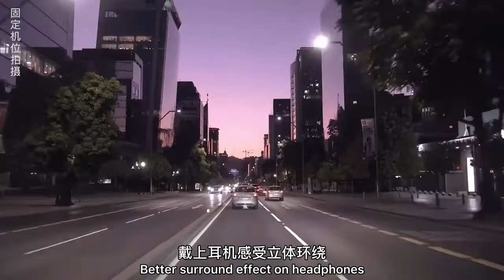所有浪漫都应该是和你